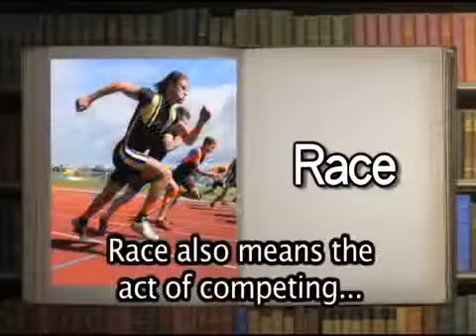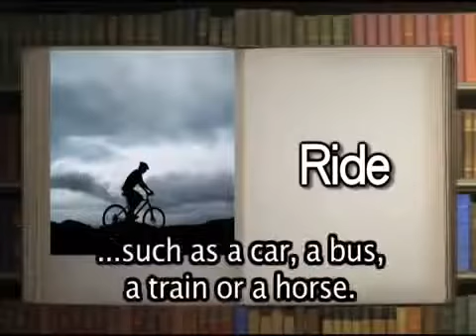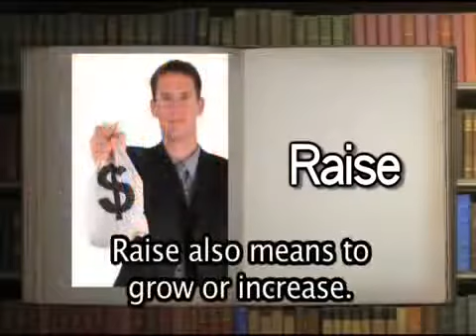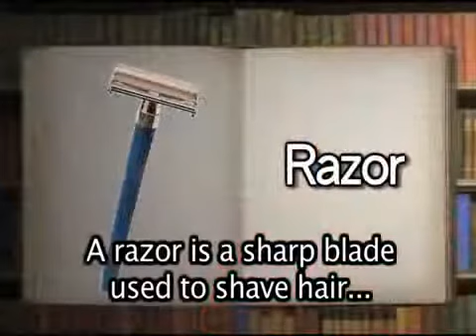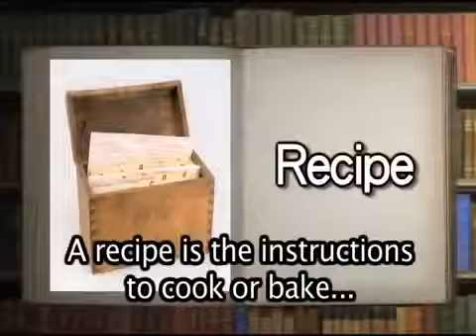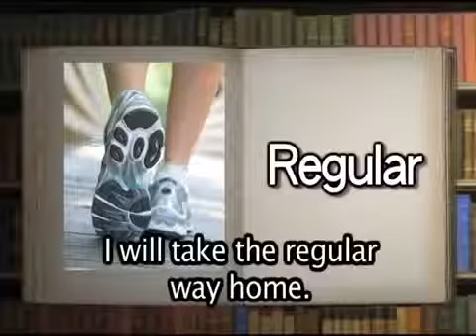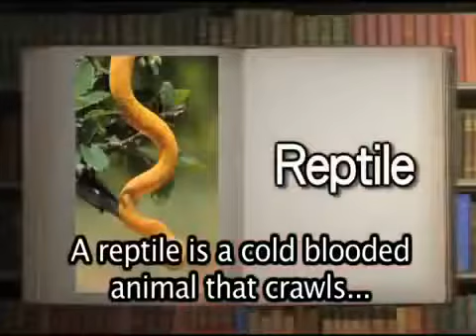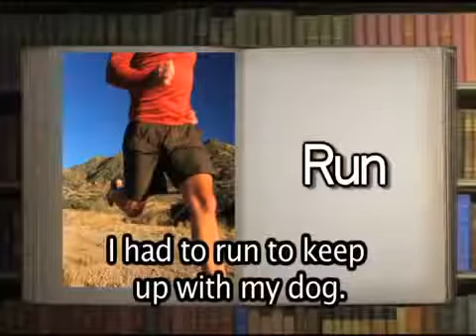English vocabulary: Hello Channel R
You will hear the words being spoken. You will see the speaker's mouths when they say the words. You will read what's being spoken in large, clear subtitles. And you will speak out loud practice what you have just learned. There is no better or faster way to learn a language total immersion. Hello channel does exactly that. Perfect for you !